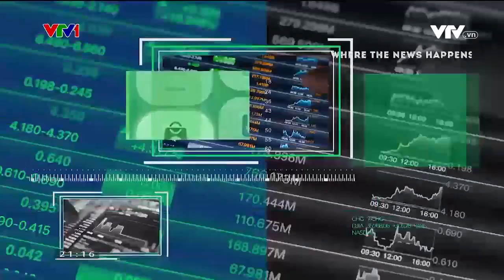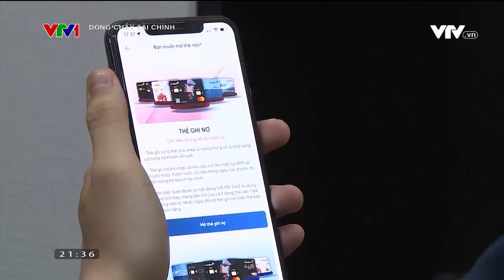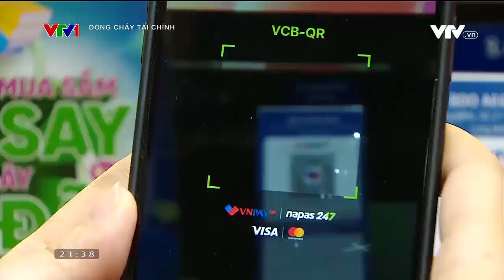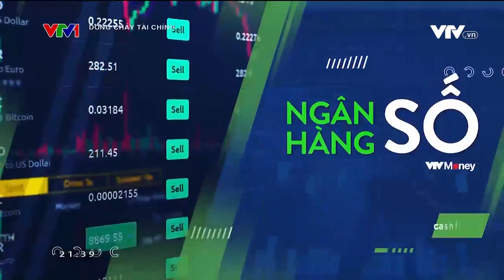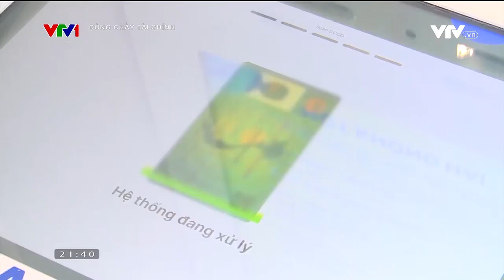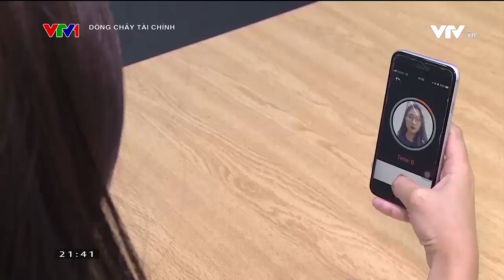Hiểu đúng về nợ xấu và chức năng của Trung tâm CIC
Phòng tránh lừa đảo xóa nợ xấu và tìm hiểu các xu hướng chi dùng thông minh